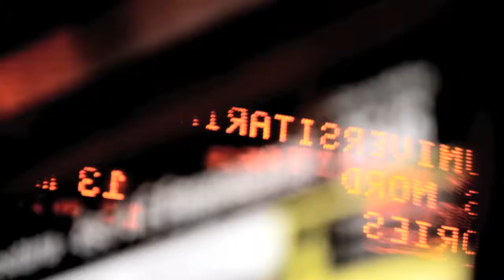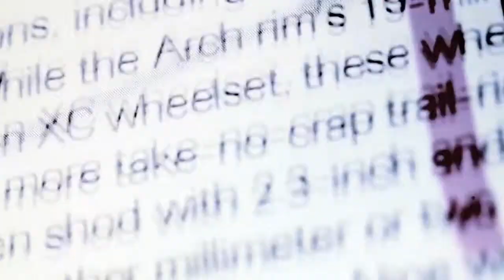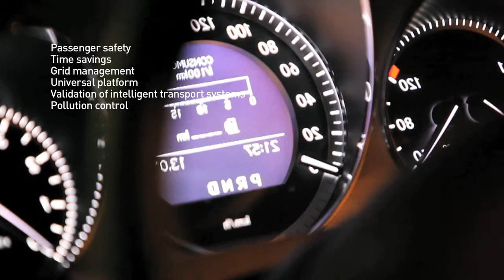Mobile World Hub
Description of the Mobile World Capital Barcelona Foundation's Hub